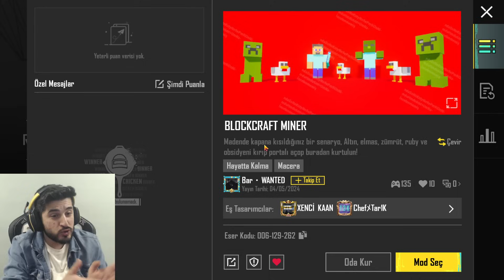ALTIN, ELMAS, ZÜMRÜT VE OBSİDYEN KAZARAK PORTAL AÇTIK! -PUBG MOBİLE CRAFT